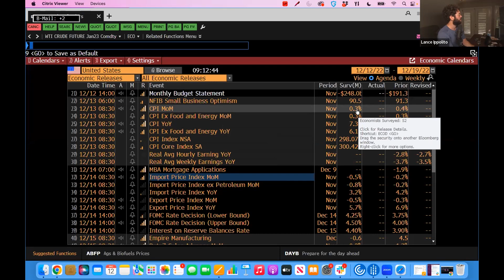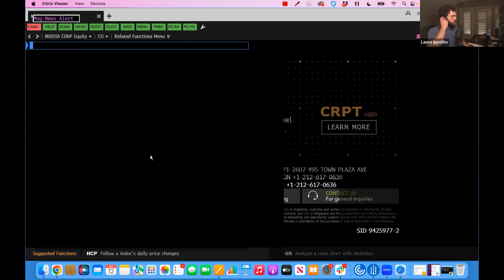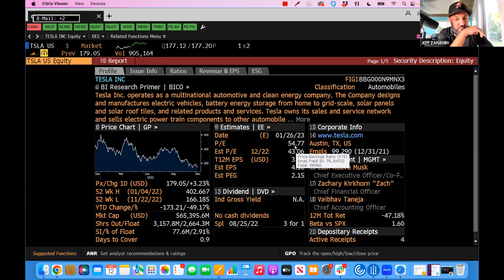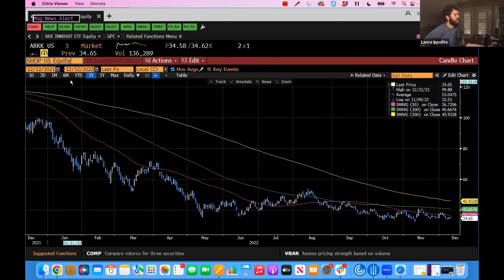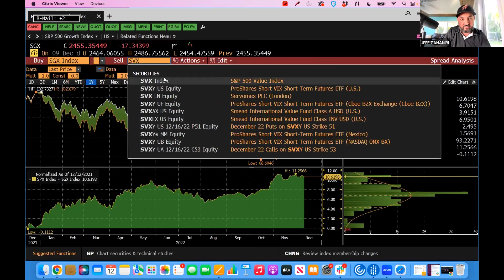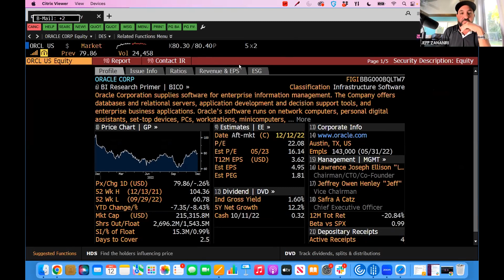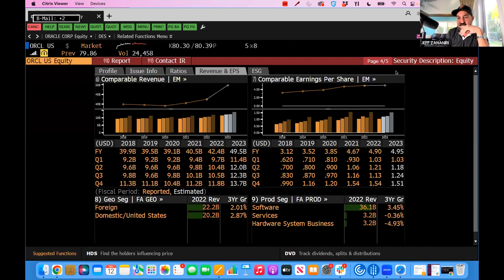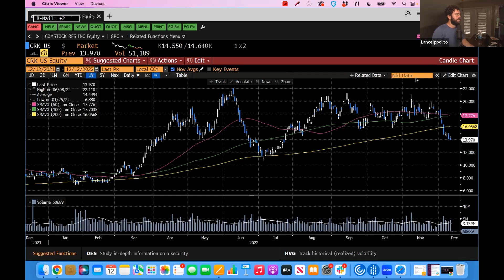This Could Be Rocket Fuel for Growth Stocks, and 2 ‘Home Run’ Option Picks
There’s a huge lack of volume as Wall Street is already on Christmas break. It seems like many of the big, BIG-money players have already written the year off as they look to 2023.

This week, we have the latest ConsumerPriceIndex — the stock market’s Super Bowl each month — at 8:30 a.m. ET on Tuesday, and then the “Scammer in Chief” JeromePowell, the Chair of the FederalReserve, will reveal the next interestrate hike.

The market exploded following the last CPI number that was weaker than expected, and we had a nice rally last time Powell spoke on Nov. 30… but then the Nasdaq gave it all right back.

Lance is super bullish right now, but if you follow along here regularly, you know I’m bearish…

I’m just waiting patiently for a “back the truck up” moment in the market where it will be time to go long into stocks. We’re not there quite yet but when we get there, you’ll be among the first to know it.

There is one thing I'm watching that could be rocket fuel for growth stocks. Hell, even these beaten-down CathieWood names may finally catch a bid...